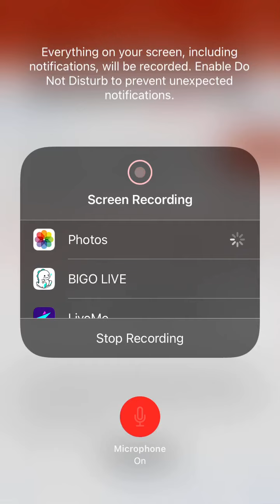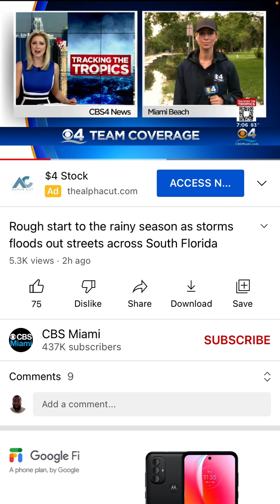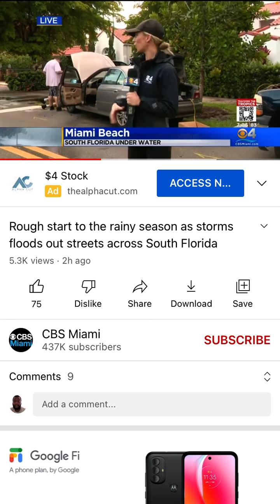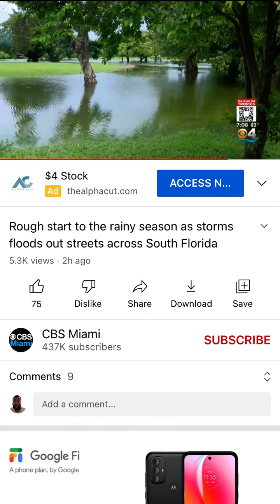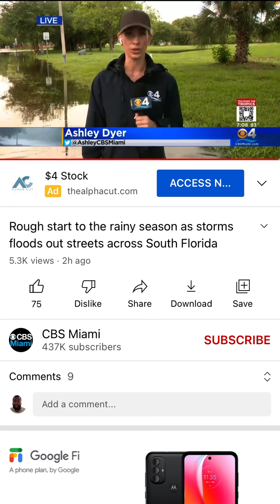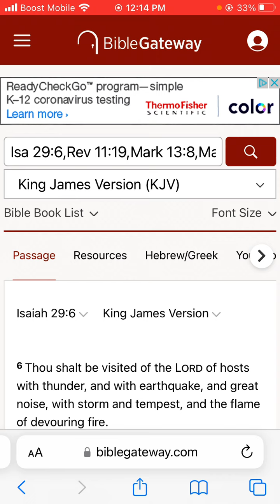Record-Breaking Rain Floods South Florida.